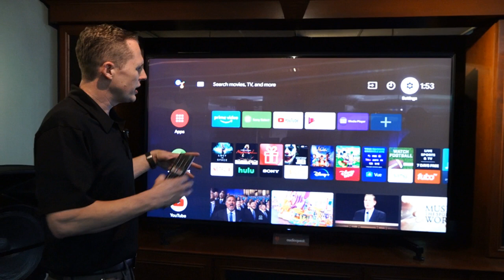Rush Limbaugh awarded Medal of Freedom in surprise State of the Union move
Washington (CNN) President Donald Trump awarded the Medal of Freedom to conservative radio personality Rush Limbaugh on Tuesday in an unprecedented move  during the State of the Union address .